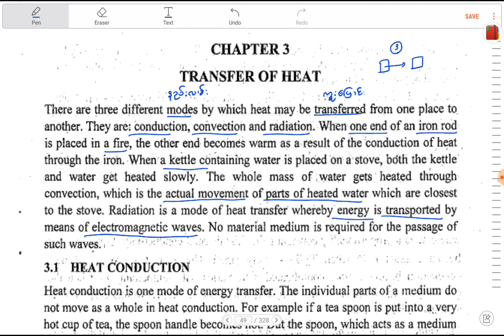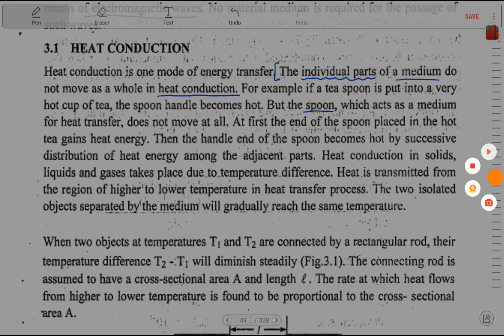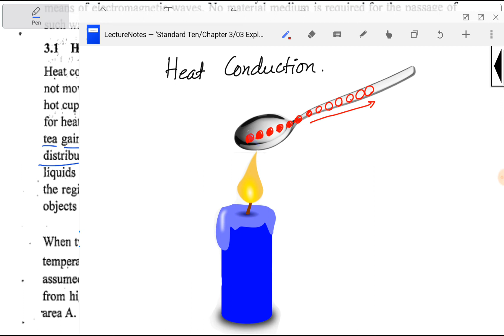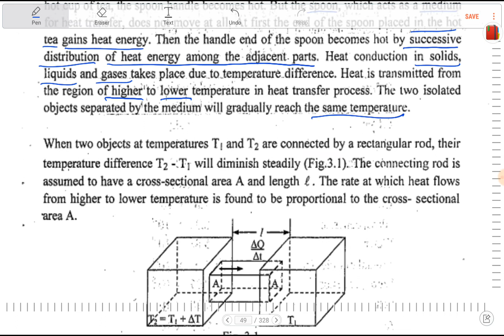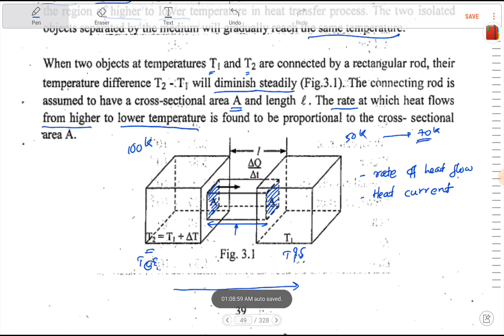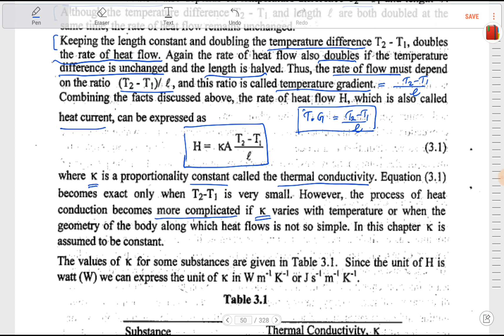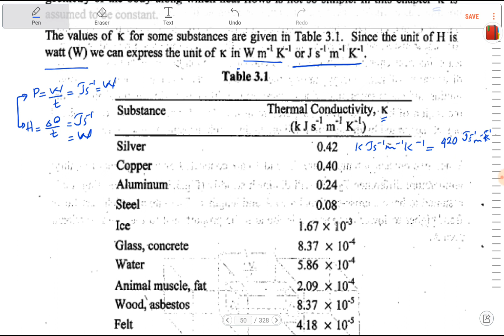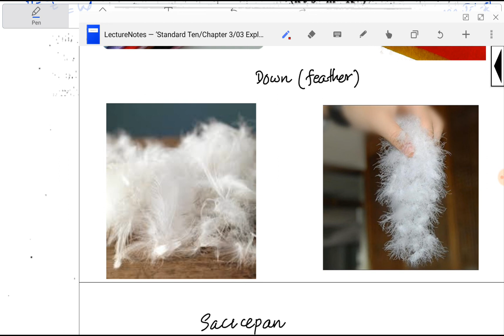Chapter 3, Transfer of Heat, 3.1 Heat Conduction (Part-1),Standard Ten,Old Curriculum,Physics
Chapter 3
Transfer of Heat
3.1 Heat Conduction (Part-1)

Text Books Explanation

တက္ကသိုလ်ဝင်တန်း ရူပဗေဒဘာသာ သင်ကြားမှု video လေးတွေကြည့်ဖို့ Smart Learner Facebook Pageကို Like လုပ်ထားကြပါဦးနော့

𝑳𝒆𝒂𝒓𝒏 𝑺𝒎𝒂𝒓𝒕!
𝑳𝒊𝒗𝒆 𝑺𝒎𝒂𝒓𝒕!
𝑺𝒎𝒂𝒓𝒕 𝑳𝒆𝒂𝒓𝒏𝒆𝒓𝒔!!!